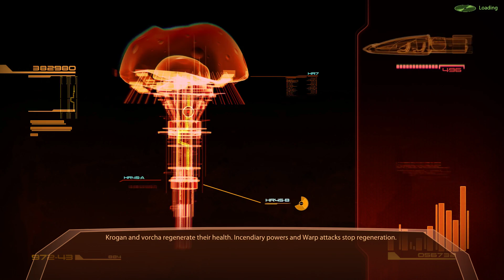Mass Effect 2 Legendary Edition #5